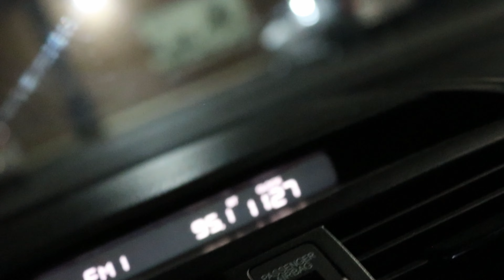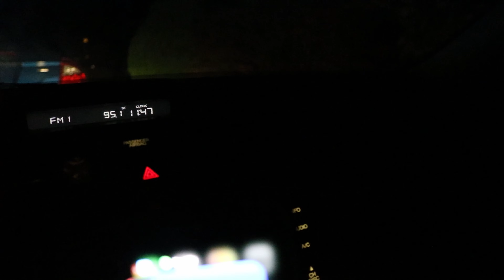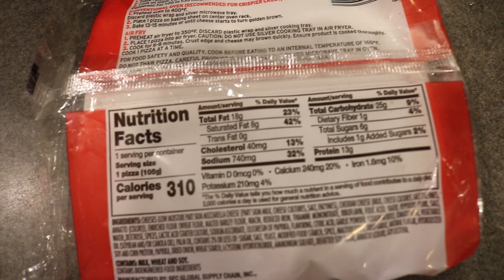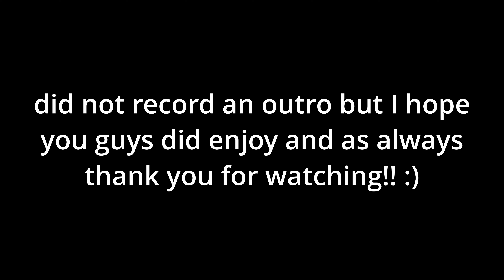LEG DAY | VLOG #13 | JOURNEY TO FIRST 100K - 1M